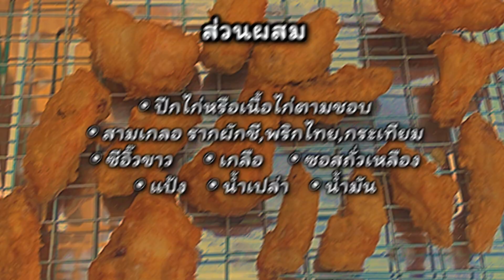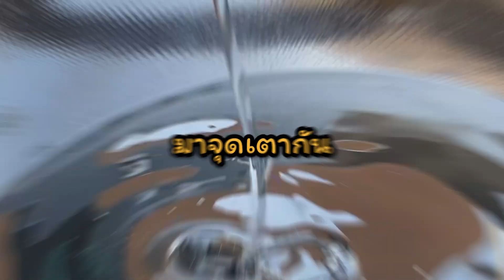อะไรเอ่ย ใหญ่กว่าไก่ทอด?!! - ครัวหน้าบ้าน EP.01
นี่คือคลิปที่ดองกันมาตั้งแต่ปีใหม่ครับ
ตอนแรกพวกเราสองพี่น้องตั้งใจจะเปิดช่องเพิ่ม แต่ไปๆมาๆ ไม่ย้ายละ
ลงคลิปที่ช่องเดิมนี่แหละ
คลิปนี้มีเพื่อนๆของปลื้มมาแจมด้วยนะ ชื่อน้องแนตและน้องจิ๋ม
ส่วนการตัดต่อคลิปนี้ ให้เครดิตน้องแนตไปเลยจย้าาาาา
ขอบคุณที่มาแจมน้าาาาาาาาา